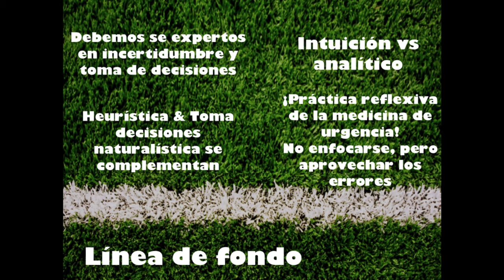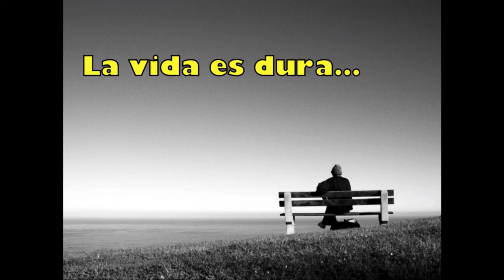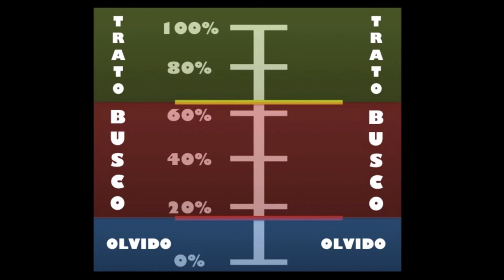Toma de desiciones 1; decisiones, incertidumbre y la urgencia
Serie Toma de Decisiones Clínicas en urgencia
- Video 1  actual

Básicamente, porque somos la especialidad médica que más decisiones tomamos y más concentradas en el tiempo. En un turno de 8 o 12 horas, son miles la decisiones que debemos tomar! Desde que examen pido, cuando inicio antibióticos, cuando involucro al cirujano, a quien llamo, que vamos a almorzar, como le muestro al becado que va por el camino equivocado y muchos etc.
En la escuela de medicina hemos sido formados para llegar al diagnóstico y concentrarnos en que es lo que tiene o no tiene el paciente. Cuando comenzamos nuestra práctica clínica, rápidamente nos damos cuenta de que esta aproximación es ineficiente e impracticable en un servicio de urgencia. Más que con certezas, nos manejamos con probabilidades e incertidumbre. No existe el 100% ni el 0%, no existe el SIEMPRE ni existe el NUNCA. Vamos a tratar pacientes que no tienen la enfermedad que sospechamos y vamos a mandar a la casa a pacientes con enfermedades que no diagnosticamos.
La invitación es a centrarse en el COMO. ¿Cómo llegué o llegó al diagnóstico que finalmente tenía el paciente? Lo importante es el proceso, ya que es la única manera de sacar y entender conceptos generales que sean aplicables al momento de cambiar de paciente que viene por un síntoma similar. El diagnóstico final del paciente, para el que está aprendiendo, debe ser una anécdota. Lo importante es el proceso.
En este contexto, utilizamos la aproximación Bayesiana, donde partimos de una probabilidad previa de que el paciente tenga una enfermedad (gestalt o prevalencia de la enfermedad en caso de no saber). Esta probabilidad previa se modifica al pasar al paciente por un filtro (examen físico, ECG, ex laboratorio, imagen, etc) que tiene un peso específico en modificar esta probabilidad pretest. Aquí nace el concepto de LR o Likelihood ratios. Dependiendo del test aplicado y sus LR, mi probabilidad pretest se modifica y obtengo una probabilidad posttest. El objetivo es que esta probabilidad post test cruce el umbral de tratamiento, con lo que trato la enfermedad o cruce el umbral de diagnóstico, en cuyo caso olvido la enfermedad sospechada y no sigo buscando.
El gran problema de esta aproximación, es la cantidad de tiempo y energía que consume. No podemos enfrentar a todos nuestros pacientes de esta manera! Necesitamos ayuda! y es aquí donde nuestro cerebro acude en nuestro auxilio...